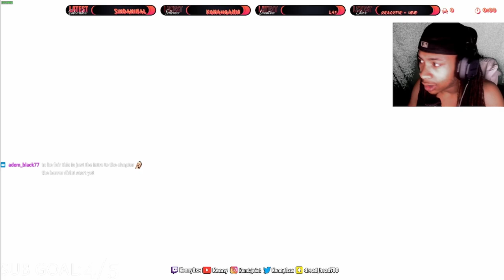THE MOST HORRIFYING GAME THERE IS | VISAGE - PART 1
In this video, we'll be playing the most horrifying game there is | Visage - Part 1. If you're looking for a horror game to play that will keep you on the edge of your seat, look no further! This game is the perfect way to get your adrenaline pumping and scare the crap out of you! Don't worry, we'll be playing Part 2 soon so you can catch up on all the suspense and terror!